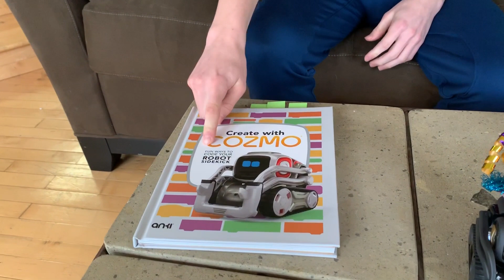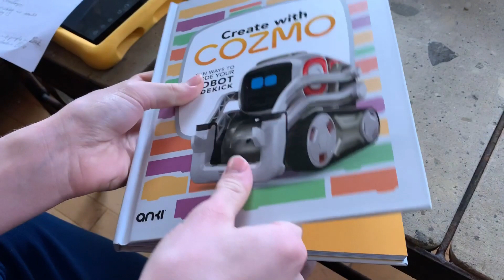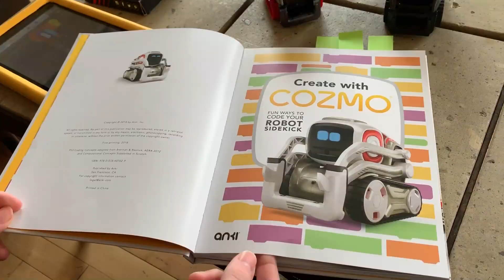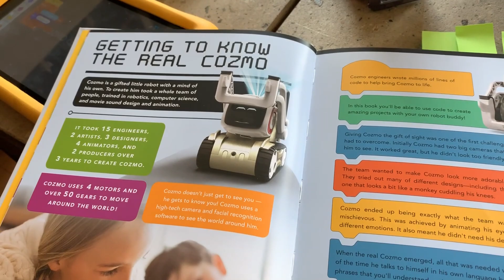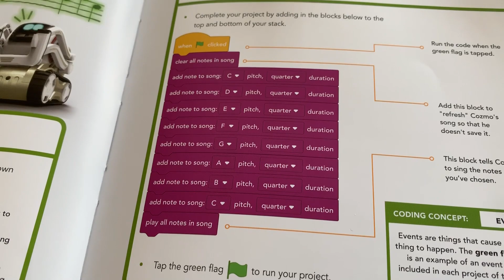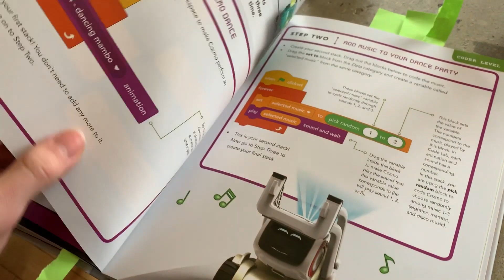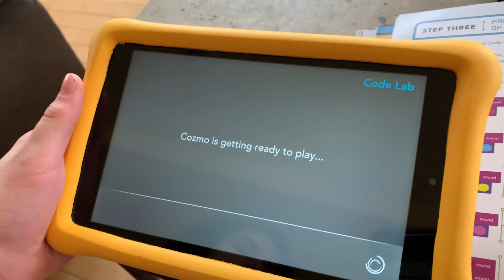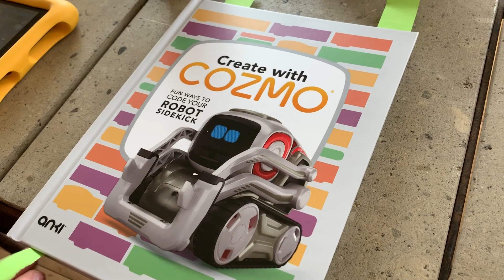Create with Cozmo the Robot | Coding Book Review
If you are new to coding, a passionate fan of Cozmo or just someone who wants to learn more about Cozmo, this book is for you.

Purchase the book

We'd love any suggestions for what you'd like us to do with our Cozmo's & Vector in future episodes.